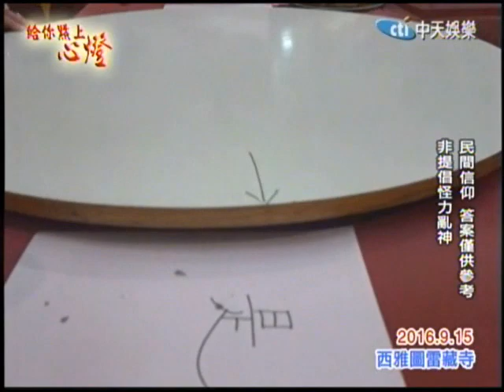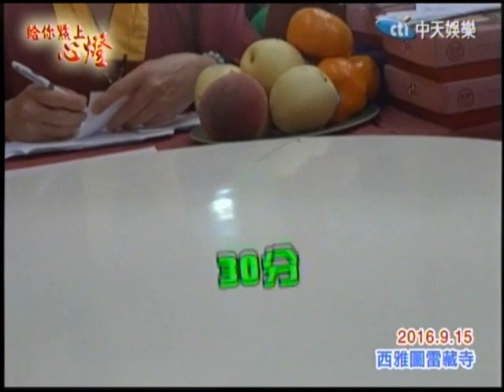2016.9.15蓮生法王於西雅圖雷藏寺圓桌問事-1